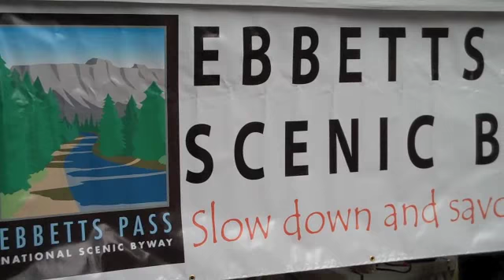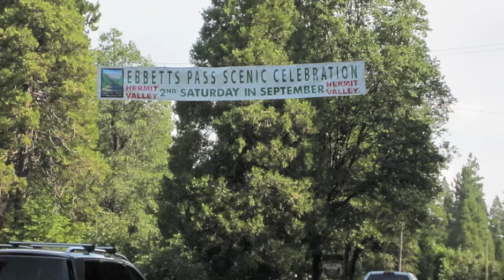Hwy 4 Fun on the Ebbetts Pass Scenic Byway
Take a ride on the Ebbetts Pass Scenic Byway